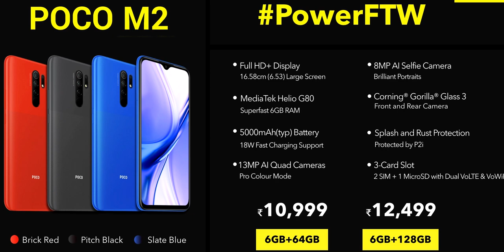POCO M2 ¡INCREÍBLE GAMA MEDIA POR SOLO $150 DOLARES | ¡ESTO SI ES CALIDAD-PRECIO!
POCO M2 ¡Todas las características, precios y disponibilidad!